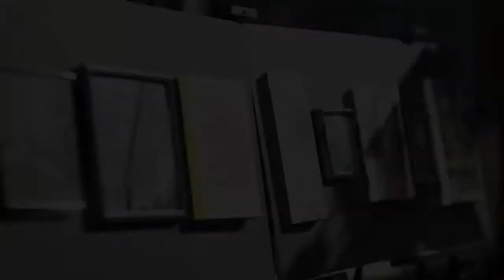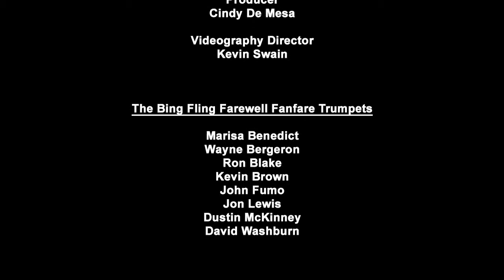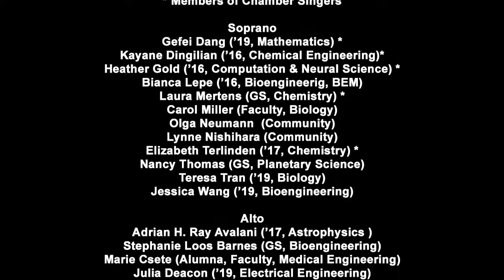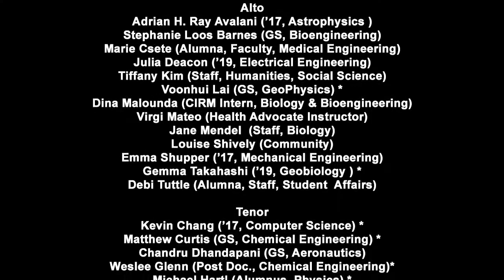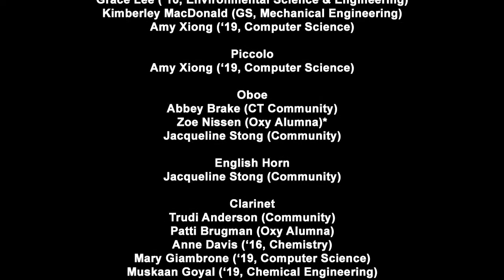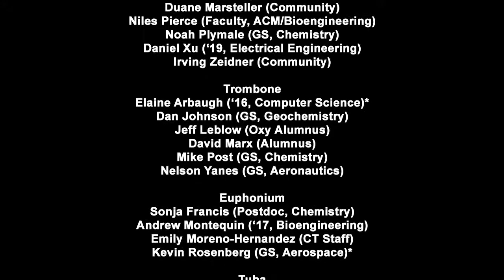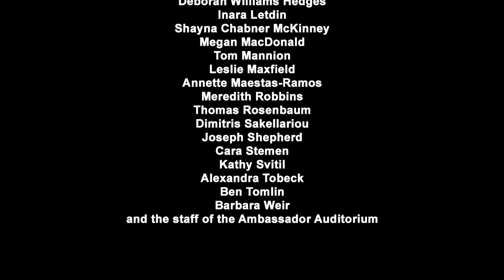FULL Caltech Ambassador Auditorium Celebration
Caltech
Celebration of Performing and Visual Arts
May 21, 2016
Ambassador Auditorium